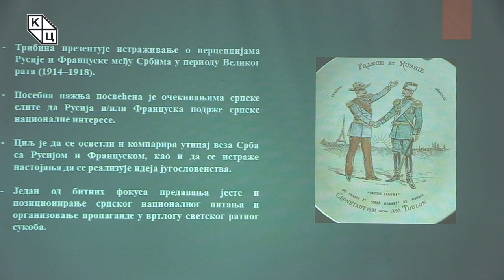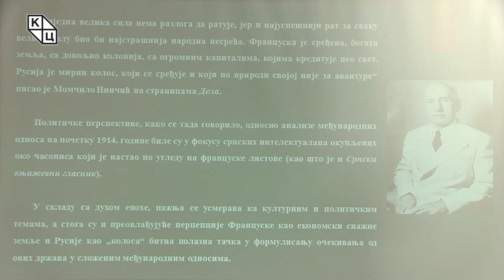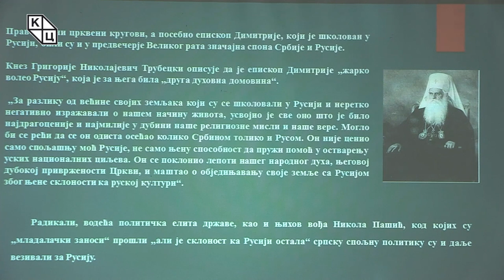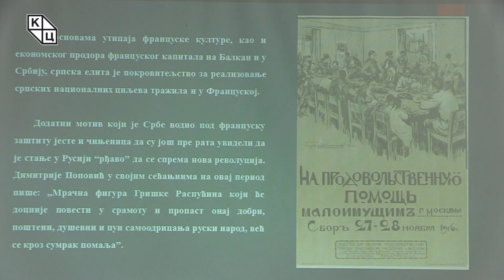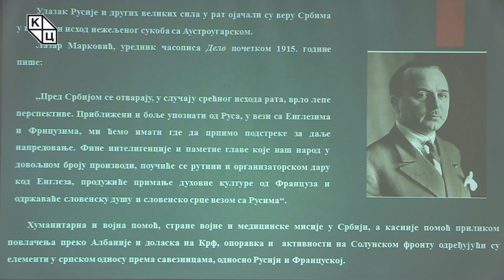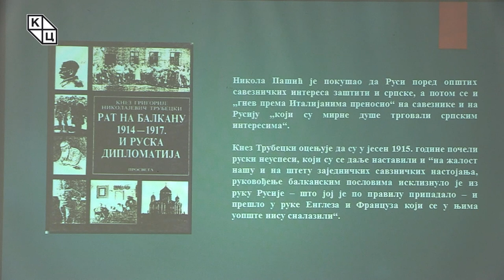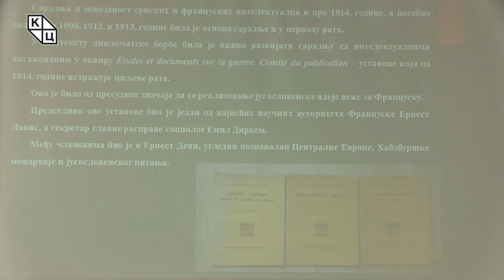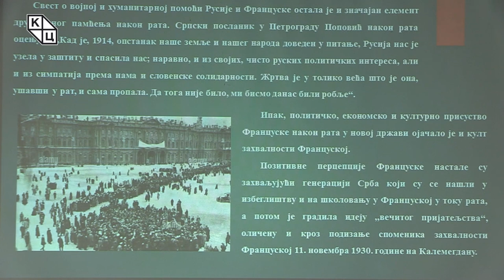др Александра Колаковић - „Српске перцепције Русије и Француске у вртлогу Великог рата”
Предавање др Александре Колаковић на тему „Српске перцепције Русије и Француске у вртлогу Великог рата” (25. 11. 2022).
На трагу досадашњих ауторкиних предавања нова трибина др Александре Колаковић има за циљ да представи српске перцепције Русије и Француске у годинама Првог светског рата и одговори на питање како су се оне формирале и обликовале, све време у фокусу имајући проблем југословенства. Како је раније већ било речи о руским и француским сликама Србије с краја XIX и почетка ХХ века, ово предавање природно се надовезује и тематизује поменуте представе у кључу „полазних тачака за дипломатске акције и у току Великог ратаˮ.